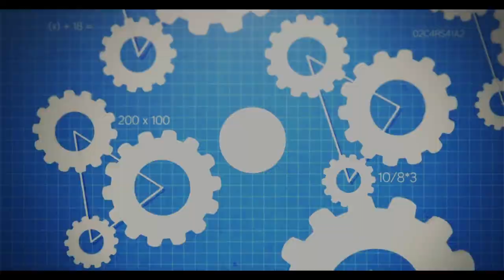FaZe Jinx | Just Like Jinx - Episode 7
Happy Halloween everyone (: 600 likes maybe? Thumbs up for Halloween and my 18th birthday yesterday :D
Song: June Haze - Fantasy